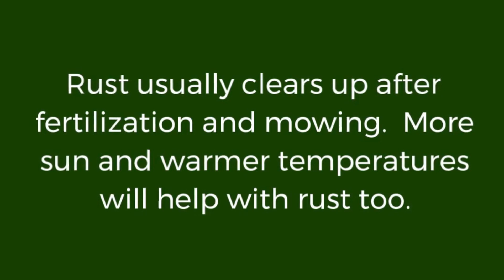Does Lawn Rust Hurt My Lawn?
Lawn rust, also known as grass rust or simply rust, is a common fungal disease that affects various types of turfgrass.  It can affect different species of grass, including Fescue and Zoysia. And it's more likely to develop in lawns that are weakened due to poor nutrition, improper mowing, excessive thatch, or inadequate sunlight.